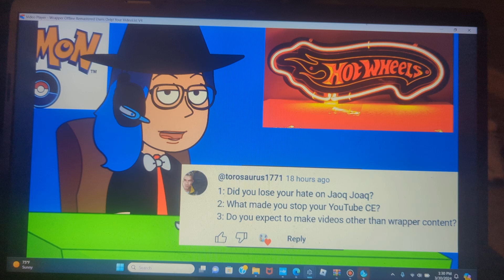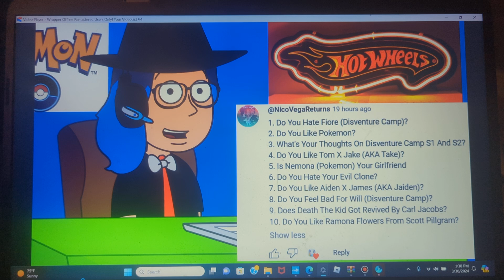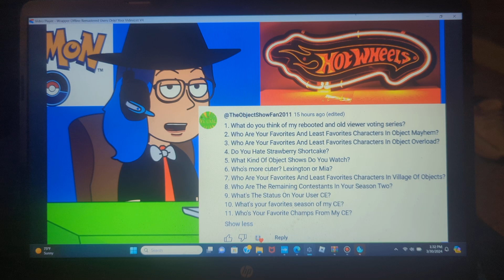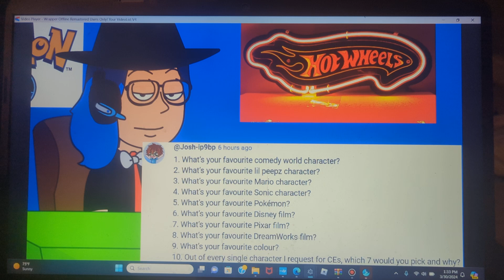Ask Kaleb Part 1 (Closed)